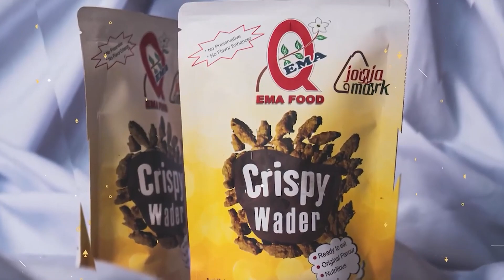SRAWUNG KARIYO BAKUL - EPS 3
SRAWUNG KARIYO BAKUL MEMPERSEMBAHKAN :
DANA KEISTIMEWAAN DIY  PENINGKATAN PENGGUNAAN PRODUK DALAM NEGERI DI DIY

INDRIA SASTROTOMO - HOST
RM. SINARBIYATNUJANAT, S.E. - Wakil Ketua Komisi B DPRD DIY
Ir. SYAM ARJAYANTI, M.P.A - Kepala Dinas Perindustrian dan Perdagangan DIY
M. IVAN KURNIAWAN, S.T. - Owner Keewa Shoes

SAKSIKAN SRAWUNG KARIYO BAKUL SETIAP HARI JUMAT JAM 13.00 WIB